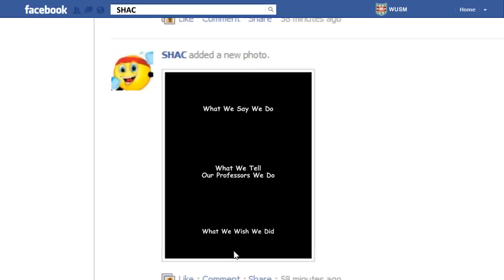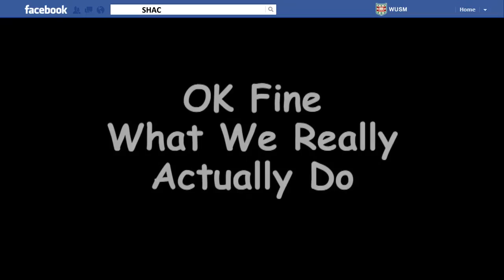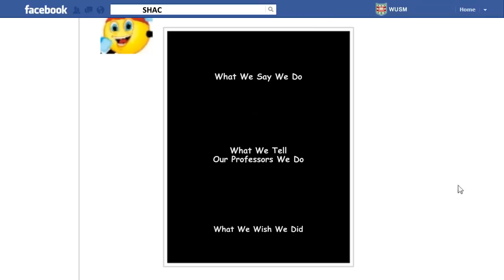SHAC Workout Meme